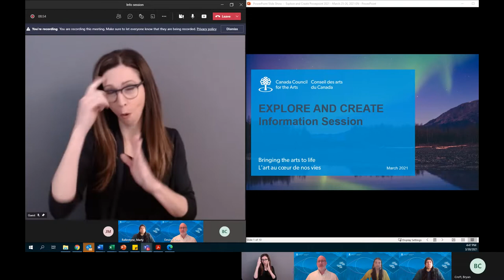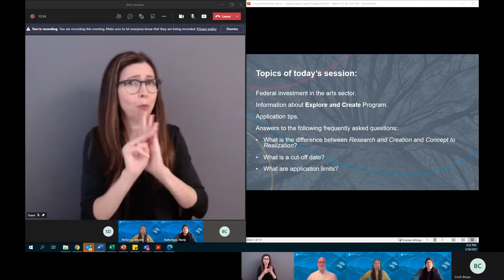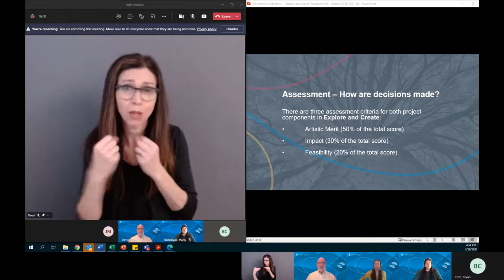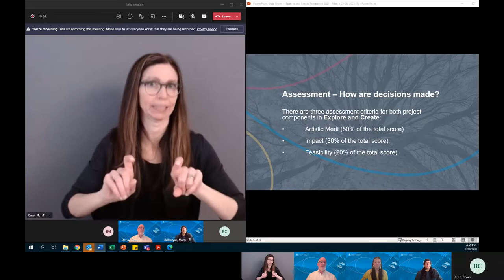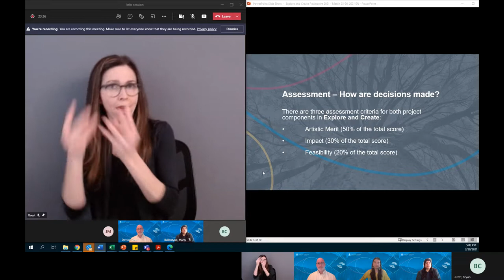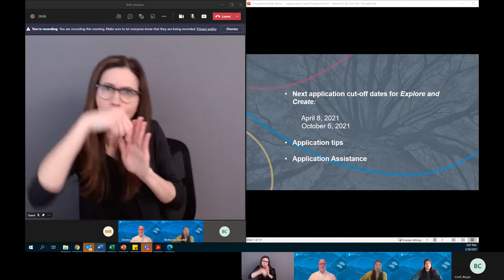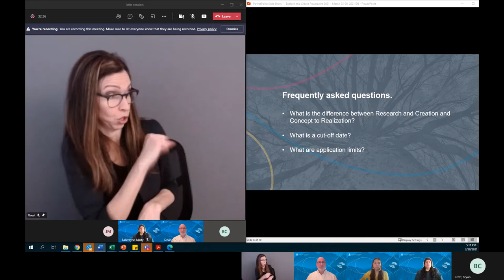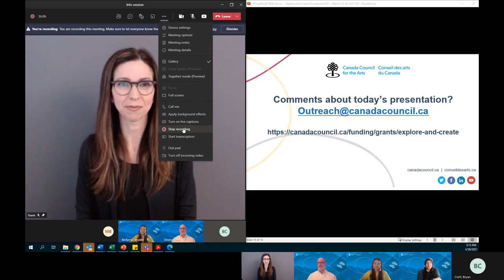Explore and Create – Applying for a Grant – Information Session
The Council’s Explore and Create program funds Canadian artists, artistic groups and organizations committed to the creation and dissemination of innovative, vibrant and diverse art.

This information session covers everything you need to know about applying for a grant under Explore and Create—what the different components are, who can apply, what the deadlines are and how to submit an application.

The Canada Council for the Arts is a federal, arm’s-length Crown corporation created by an Act of Parliament in 1957 (Canada Council for the Arts Act) “to foster and promote the study and enjoyment of, and the production of works in, the arts.”